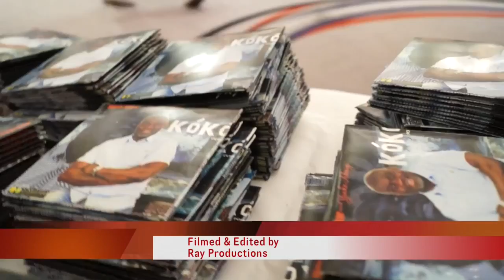"KOKO" ALBUM LAUNCHING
ALBUM LAUNCHING .TITLE- KOKO .BY...MELODY MAKER (YINKA ADENIYI)
Guest Artist. Allen-Taylor Adeniyi, .Opeyemi Davies. Diya Ojo